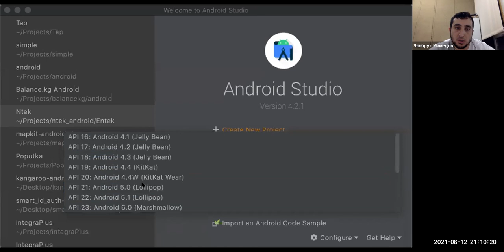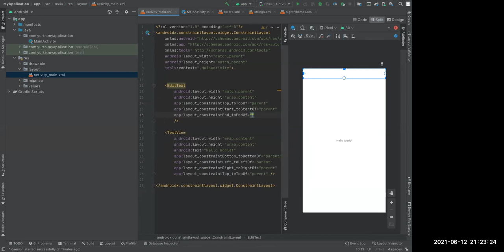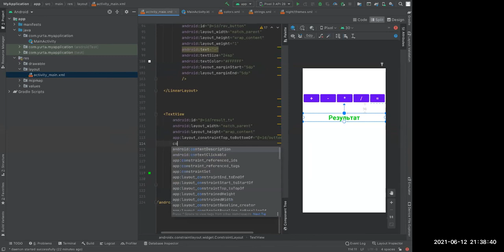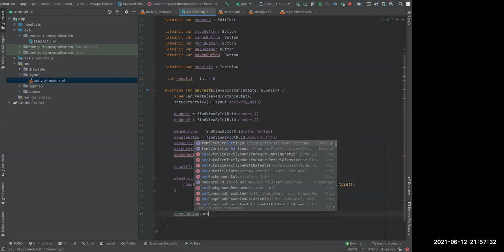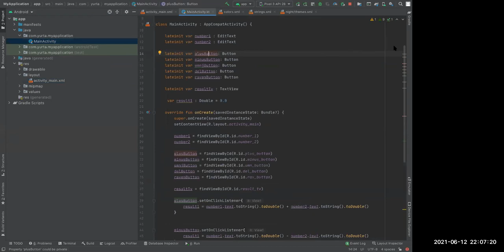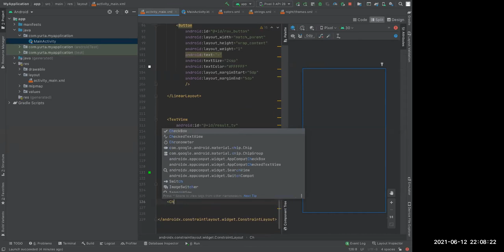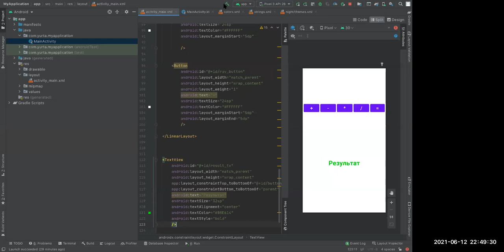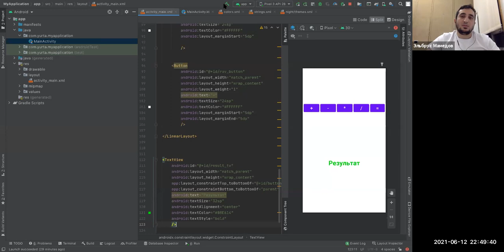Встреча с Эльбрус Мамедовым